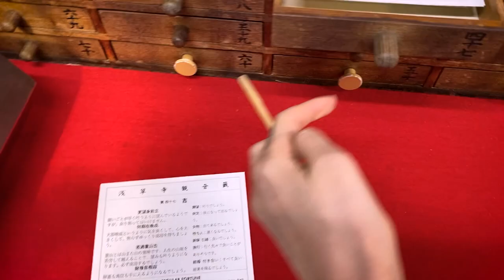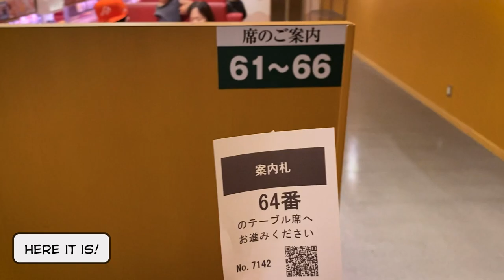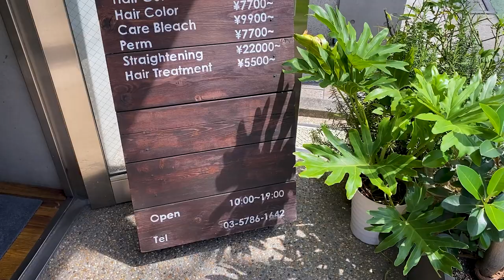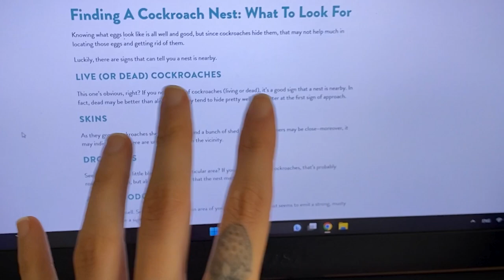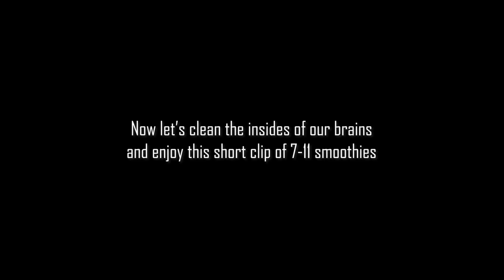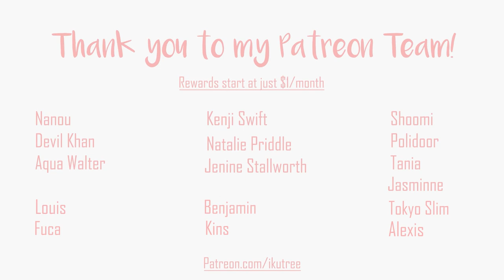June in Japan: body image, grief & new job | IkuTree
A lot happened in June. But mostly life just goes on here in Tokyo!